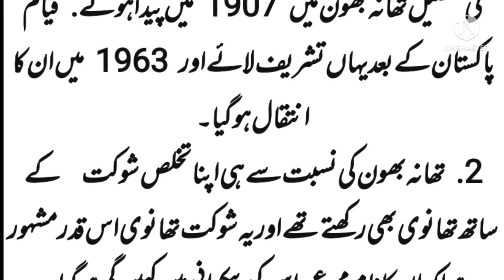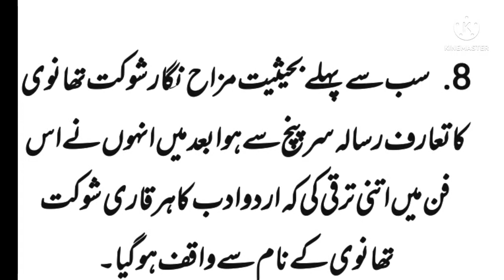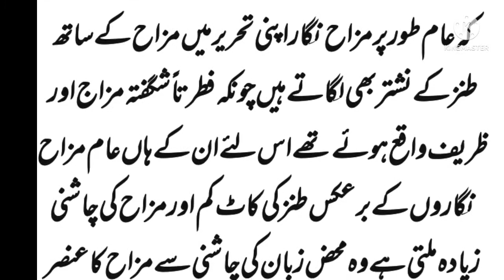shaukat thanvi essay in Urdu,